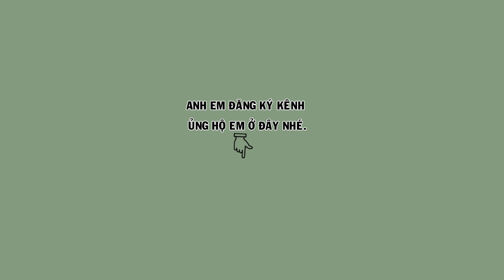Hm 4152 - Họa mi dáng ngũ trường, bóng bộ cực đẹp, tam hoàng (giá 5tr5) | Hoạt Hoạ Mi